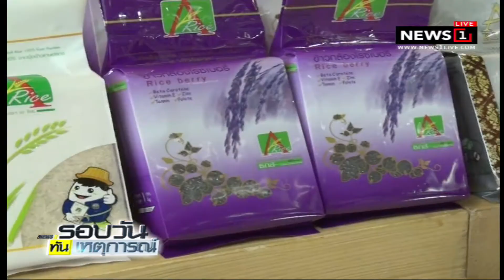ธ.ก.ส.,ปณท.เพิ่มช่องทางจำหน่ายสินค้าเกษตร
14/05/2018 ธ.ก.ส.,ปณท.เพิ่มช่องทางจำหน่ายสินค้าเกษตร